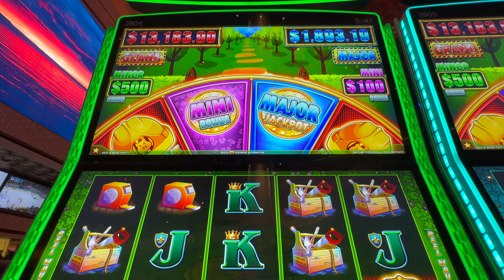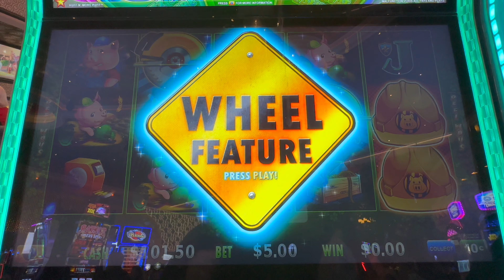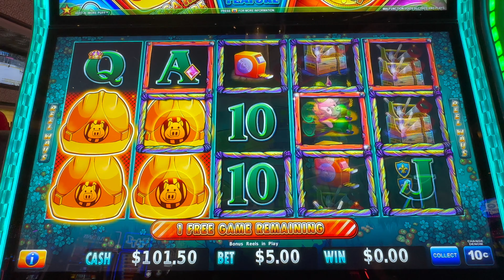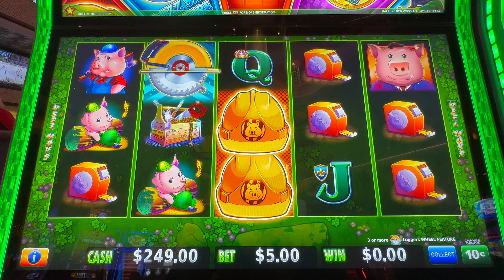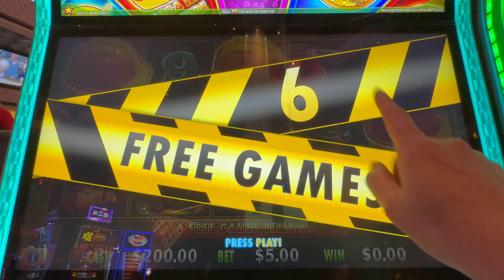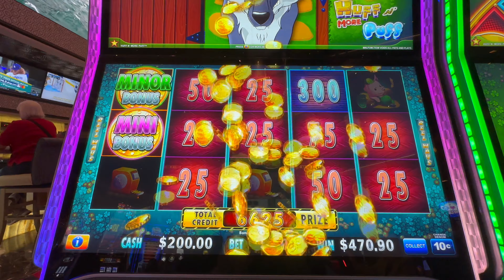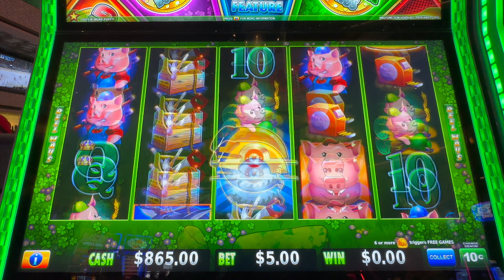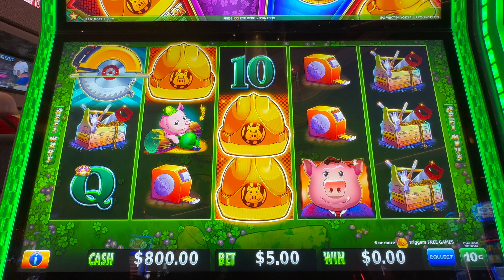Nothing MINI or MINOR about these BIG WINS on Huff N More Puff‼️💰💰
USA

My gaming is filmed at Peppermill Resort, Tamarack Junction in Reno Nevada and BJ’s Bingo and Gaming in Fife Washington.